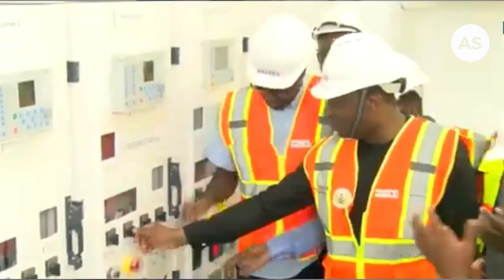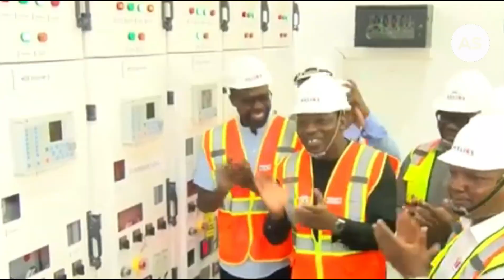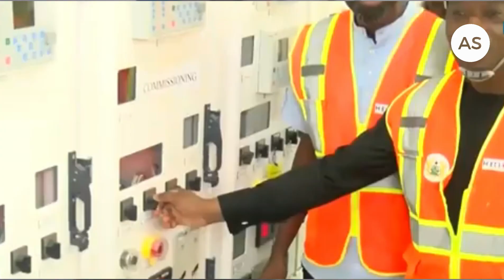Breaking News! Ghana Becomes World's 2nd Largest Rooftop Solar Plant Hub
Ghana has officially achieved a remarkable milestone by becoming the world's second-largest rooftop solar plant hub! In this video, we dive into how Ghana's innovative solar projects are transforming the energy landscape and leading the way in renewable energy adoption. Discover the benefits, challenges, and future potential of this groundbreaking development. Join us as we celebrate Ghana's commitment to sustainable energy and explore what this means for the country's future.